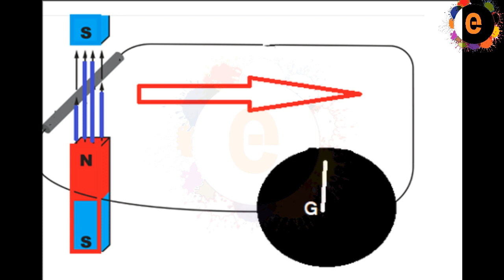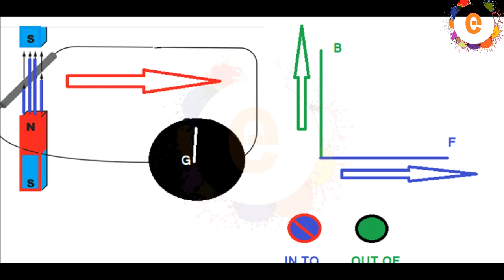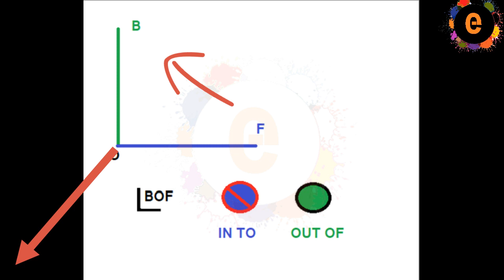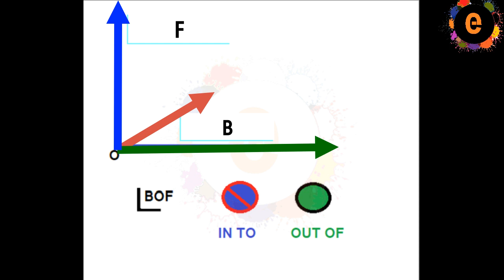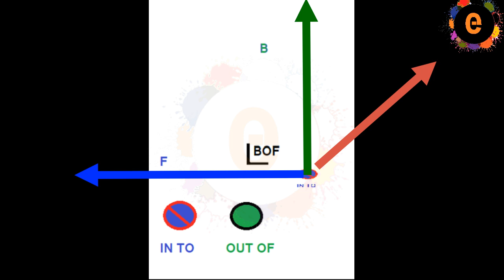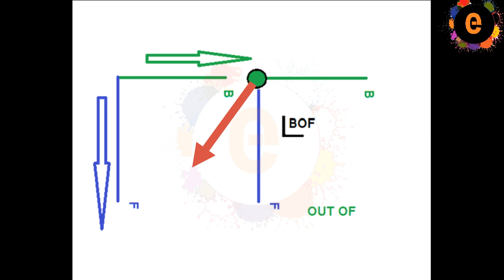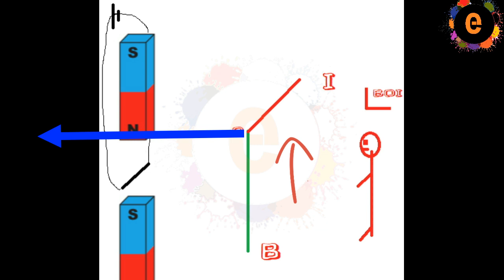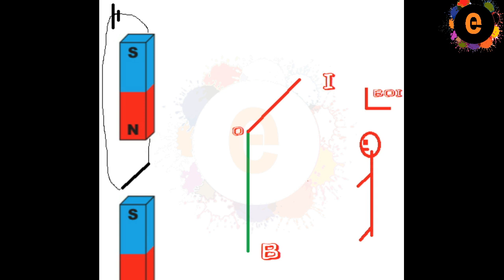LEFT HAND RULE , RIGHT HAND RULE | ചോദ്യങ്ങളുടെ ഉത്തരങ്ങൾ എളുപ്പത്തിൽ കണ്ടെത്താം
ട്രിക്ക് ! ഇടതു കൈ വലതു കൈ നിയമ ചോദ്യങ്ങളുടെ ഉത്തരങ്ങൾ എളുപ്പത്തിൽ കണ്ടെത്താം